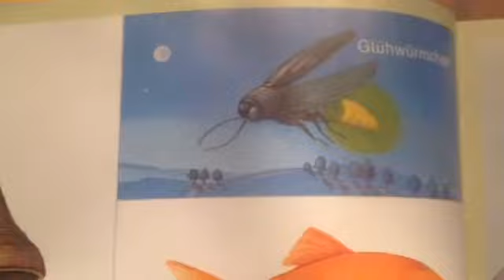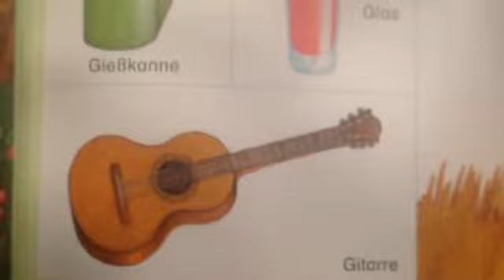หัดออกเสียงคำศัพท์ เยอรมัน G